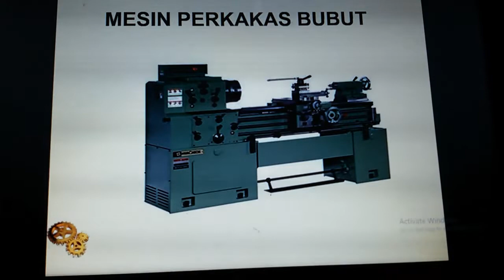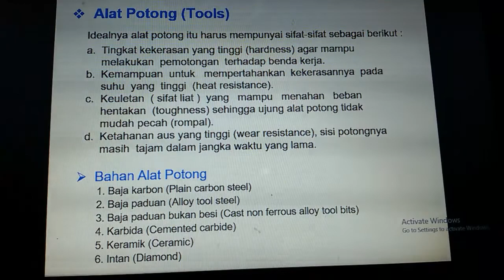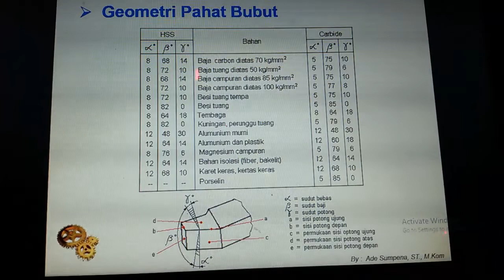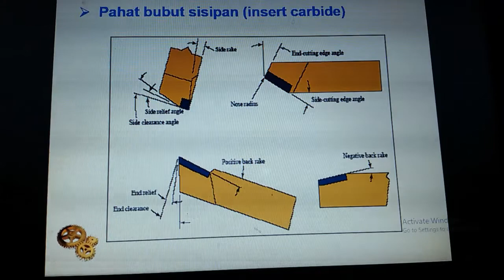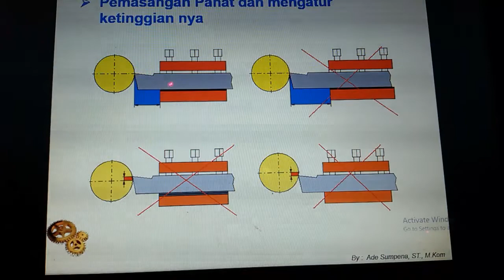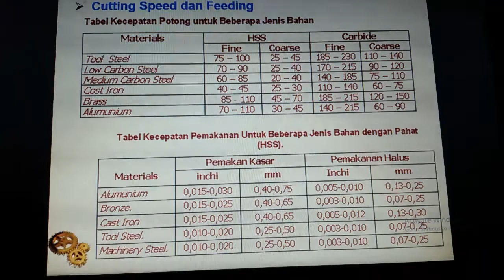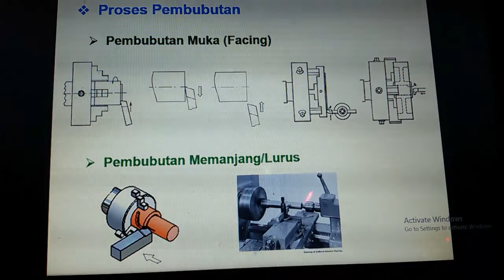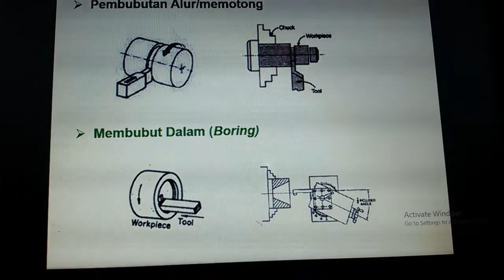Belajar Mesin Perkakas Bubut Part 2...pahat bubut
BELAJAR DAN MENGENAL PAHAT BUBUT